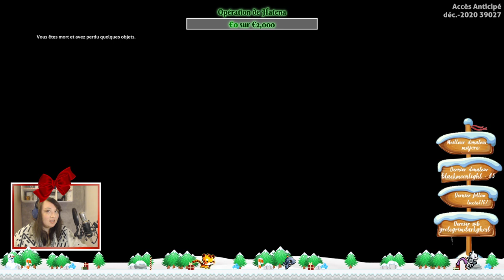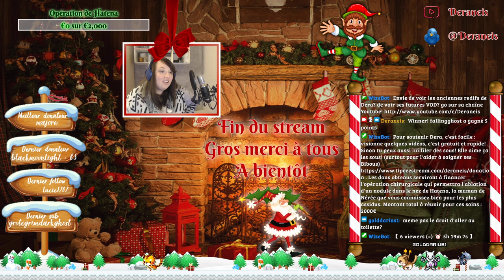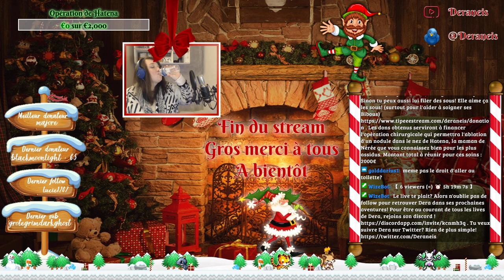Sous l'océan #02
Maintenant les dons serviront à financer une opération chirurgicale qui permettra de soigner Hatena, ma chatte de 7 ans qui souffre d'un nodule dans le canal nasal. Sans cette opération, le traitement est très pénible pour elle et ce nodule peut un jour tourner en tumeur... J'ai donc besoin de votre aide pour soigner ma princesse. Vous pouvez également m'aider (gratuitement) en regardant des publicités sur tipeee

Tous les donateurs auront bien évidemment des nouvelles de Hatena en temps réel